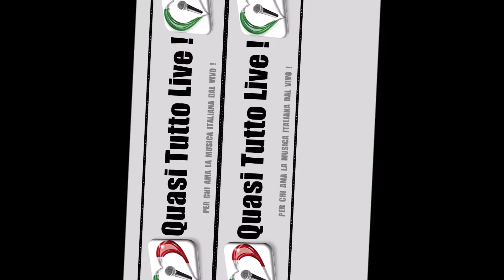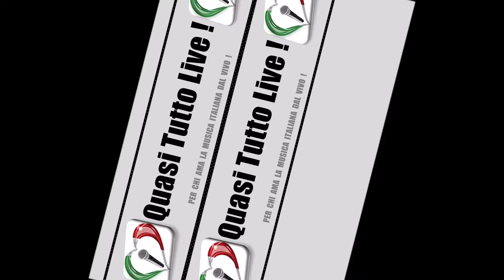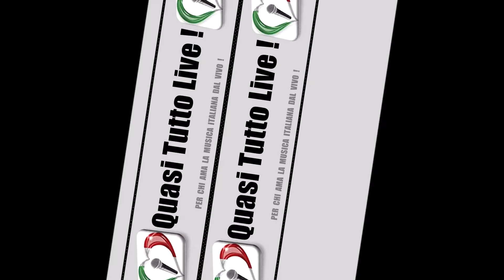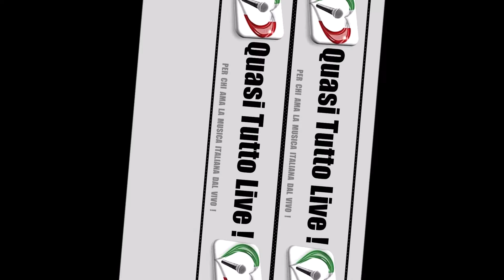Radio Chérie FM Paris - parte 2 (su 8) - 11.09.1992 - (FM Radio from Paris 1992)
Radio Chérie FM Paris - parte2 (su 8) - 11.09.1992 - (FM Radio from Paris 1992)